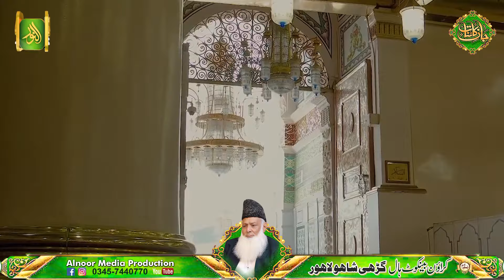Shehre Nabi Hai Samne Ashista Chal. _ Qari Shahid _ Jane Kainaat _ Alnoor Media 03457440770